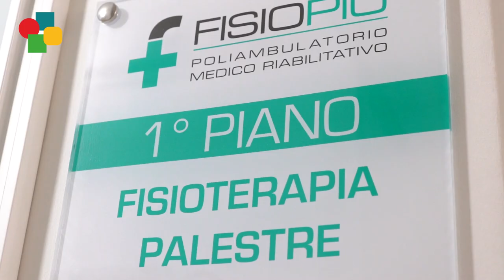Fisiopiù Terlizzi, intervista alla dott.ssa Marilena Stasi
In questo video, intervista alla dott.ssa Marilena Stasi, fisiatra e direttore sanitario del Centro Fisiopiù di Terlizzi fondato dal dott. Gaetano Minutillo